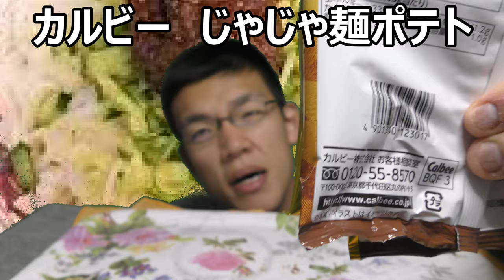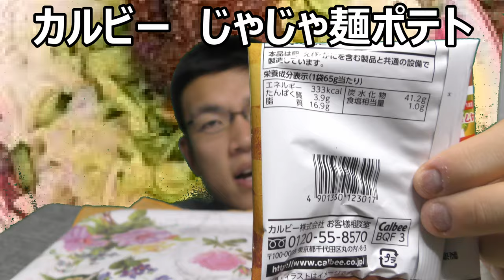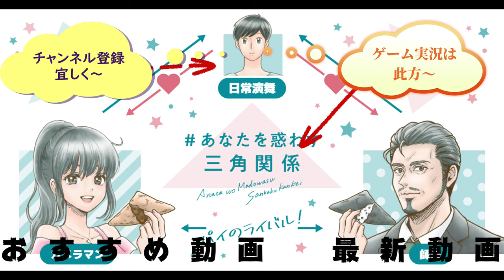カルビー４７企画岩手県代表じゃじゃ麺ポテト食べてみた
カルビー47都道府県岩手県代表は此方のじゃじゃ麺サッポロポテト！！本元だと胡瓜が入っている事が多いので私には……なのですがこれなら食べられます～（補足　以降の47都道府県企画動画ではポテトチップスはポテチ、それ以外のじゃがいもお菓子についてはポテトと表記しています）